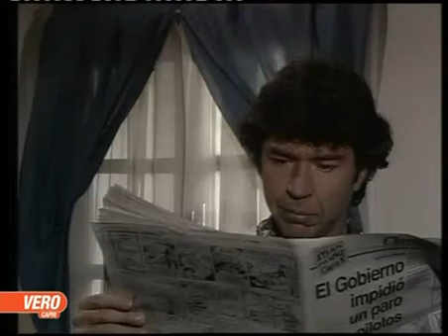Антонелла 133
Микс-вариант видео каналов Vero и Calabria с русским профессиональным закадровым переводом. Не озвученные фрагменты дополнены субтитрами на русском языке. С благодарностью Migren за работу над видео.
Производство:  Аргентина, 1992 год.
Режиссер: Николас Дель Бока, Карлос Эваристо
В ролях: Андреа Дель Бока - Антонелла, Густаво Бермудес - Николас,
Хильда Бернард - Лукреция, Хорхе Д'Елия - Карло Мариконе, Вирхиния Инносенти - Миранда,
Умберто Серрано -Факундо, Мими Арду - Ракель, Освальдо Тессер - Абелярдо,  Освальдо Гиди – Артуро,  Диего Басоло - Федерико...